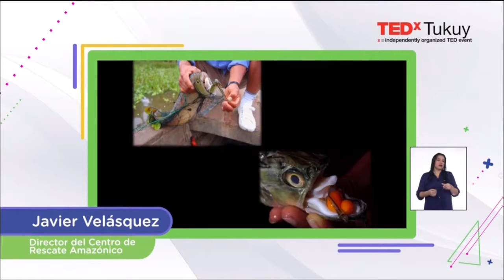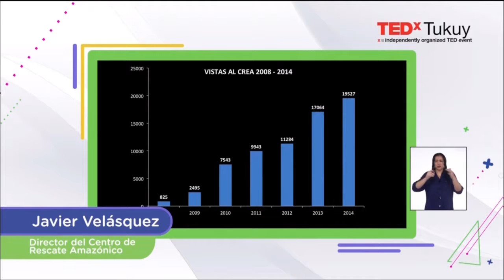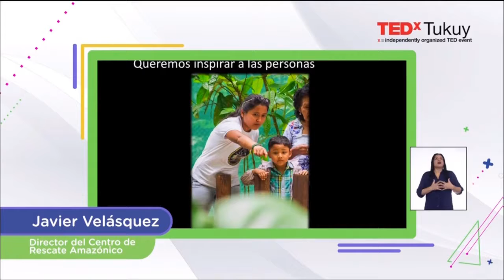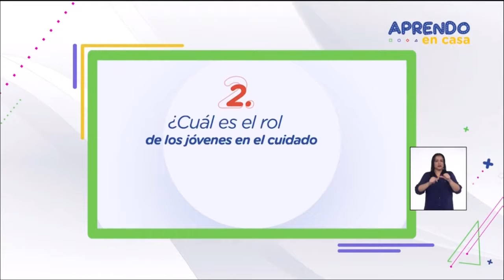APRENDO EN CASA EN VIVO LUNES 25 DE MAYO DE 2020 SECUNDARIA 5 CIENCAS SOCILAES Parte 2 TV PERU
👉👉👉 SUCRÍBETE 👈👈👈

APRENDO EN CASA. Clases de  CIENCIAS SOCIALES  para alumnos de  5° de Secundaria 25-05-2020 Programa del Ministerio de Educación del Perú.  MINEDU.
TEMA: CHARLA TED - JAVIER VELASQUEZ "COMO RESCATAR LA AMAZONIA PERUANA"